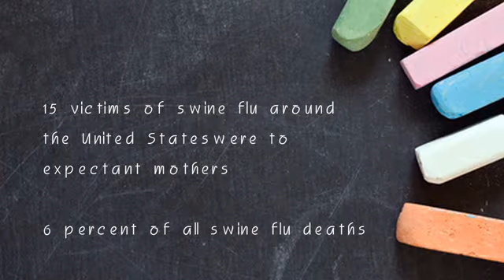Pregnancy and Influenza